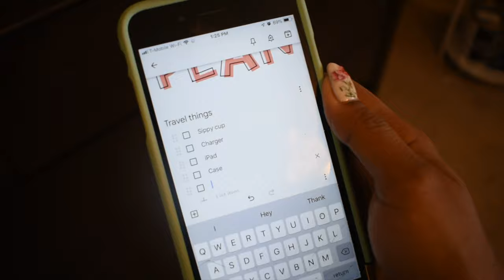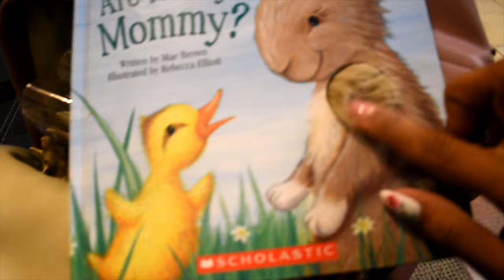PACK FOR MOM & TODDLER 2019 | Vlog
Hi, I'm Maritza! I am an elementary teacher in my 6 year teaching. I teach overseas joining my husband in his military career. My first 3 years of teaching I taught in Texas and the last three years we have been in Guantanamo Bay, Cuba.

If you liked this video then be sure to please SUBSCRIBE, SHARE, and LIKE because I post teaching vlogs every week along with my travel journey, lifestyle videos, and other classroom related things!  xoxoxoxoxoxo

Credits:
Editing outdo by Mariatul Safitri channel
Intro @_gollymissmollie
Luma fusion editing

Equipment:
Camera: Nikon D5600 Digital SLR
Ring light